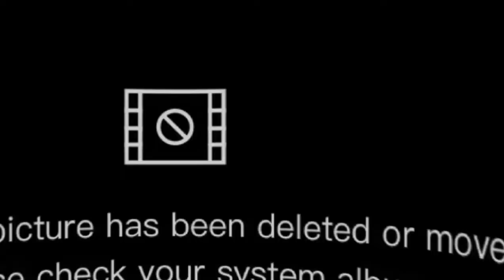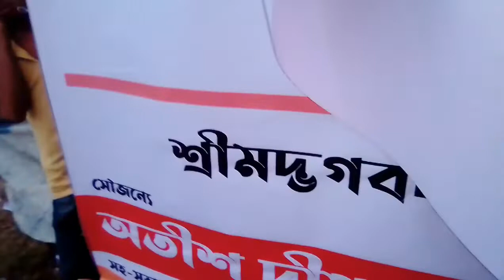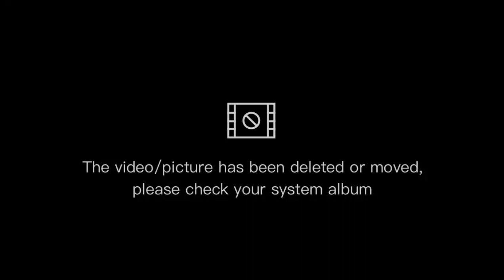January 1, 2022